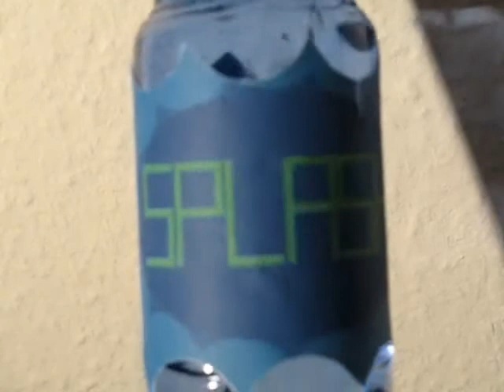Splash Energy Drink (english project)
This ist our Splash spot made with VDub and Audacity!